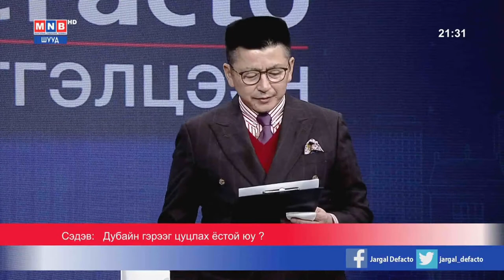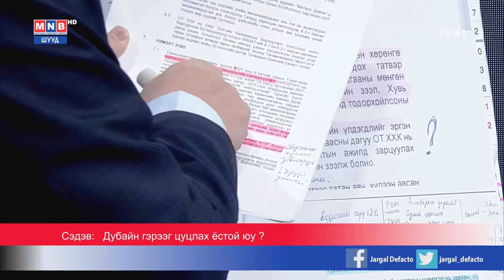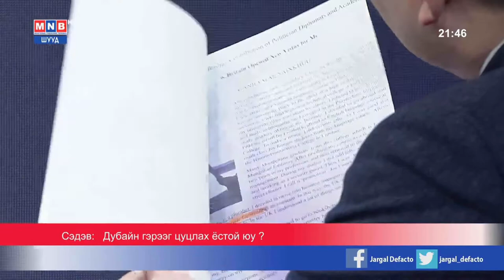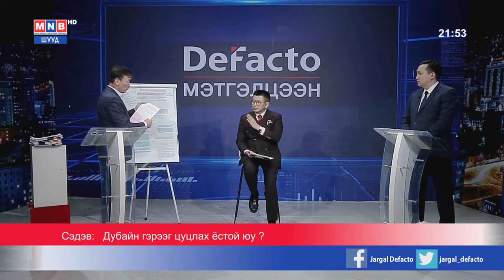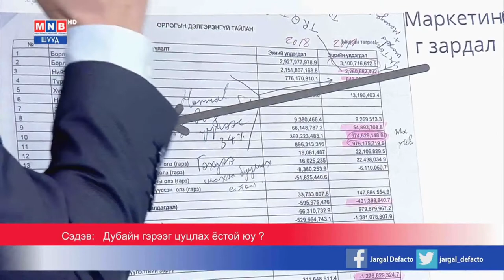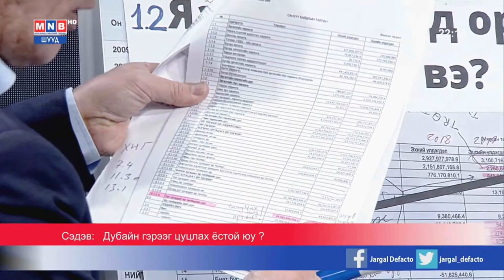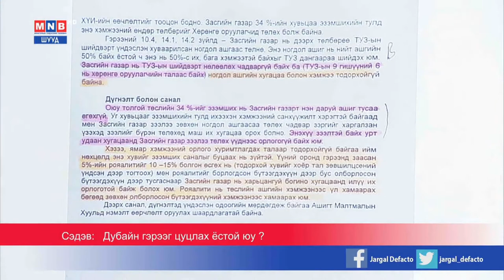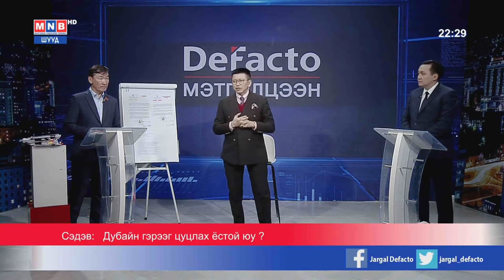Дубайн гэрээг цуцлах ёстой юу?